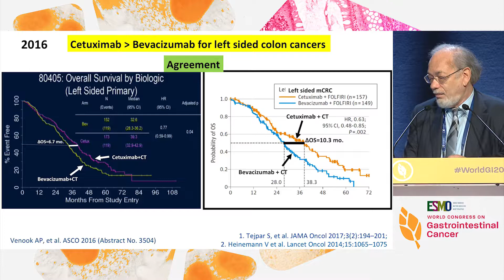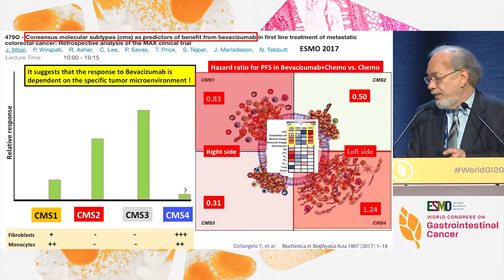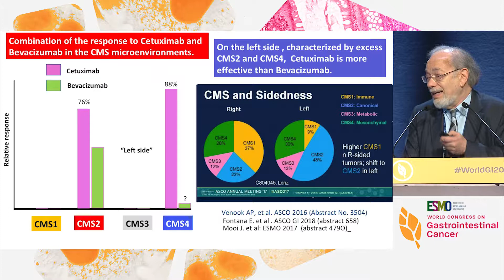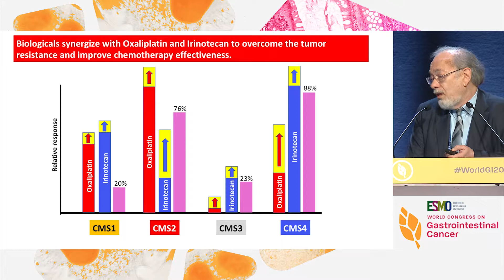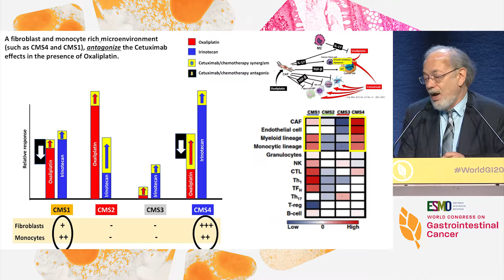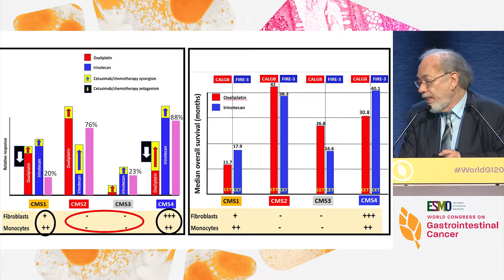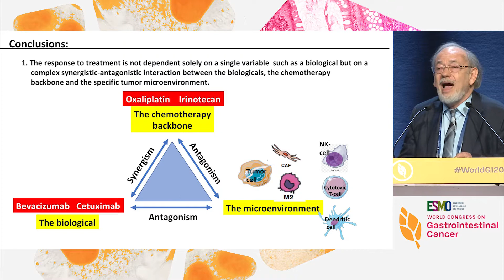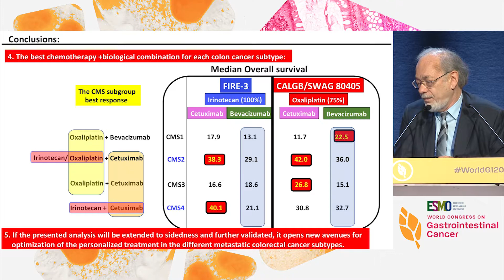Explaining the unexplainable: CALGB vs FIRE-3 discrepant data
In this presentation from the ESMO 20th World Congress on Gastrointestinal Cancer, Dr. Dan Aderka discusses the discrepancy between the CALGB and FIRE-3 data.